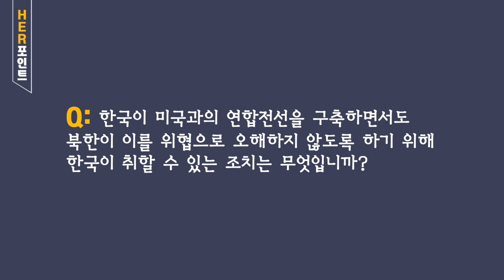[Her포인트] “정권 바뀌어도 변치 않을 대북전략 필요”임현지 라이샤워 연구원